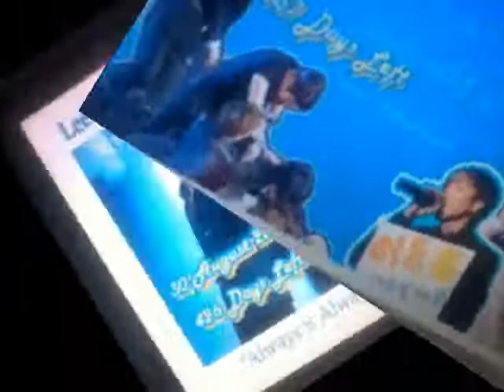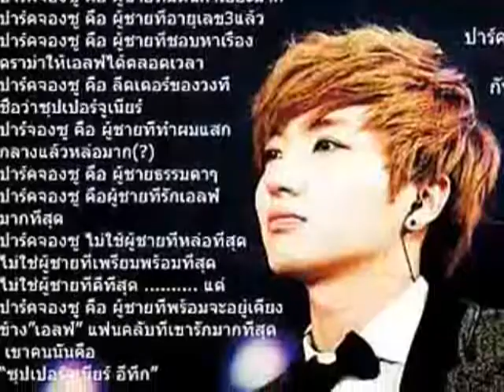We will waiting you. Park Jung Soo!!!!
เพียงเเค่ช่วงเวลา 2 ปี
เเค่ 24 เดือน
กับ 730 วัน
เเละ 17,520 ชั่วโมง
เพียง1,051,200 นาที
อีก 63,072,000 วินาที
มันไม่ได้นานเลย เพียงเเค่หลับตา เดี๋ยวเราก็ได้เจอกัน...